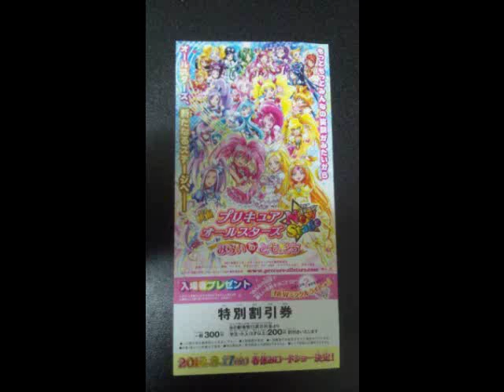New pretty cure all stars 3d new stage animation?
Someone took a pic of a ticket. tell me your thoughts now that cure muse is added?